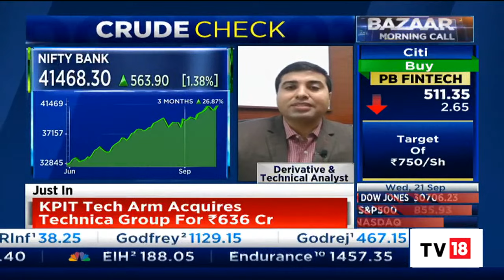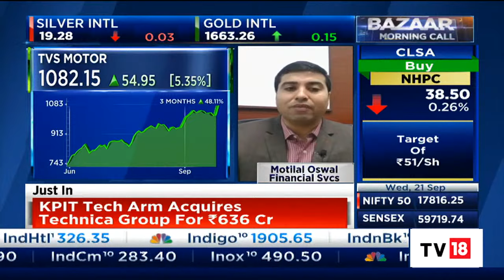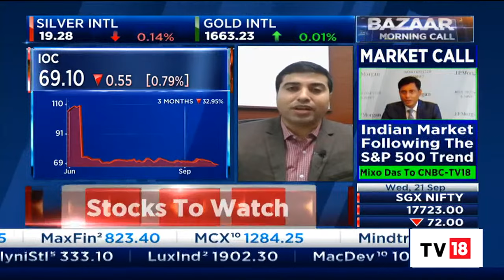Motilal Oswal Financial Services' Chandan Taparia's Stock Picks For Today | Bazaar Morning Call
Chandan Taparia, Derivative & Technical Analyst, Motilal Oswal Financial Services, speaks on his top stock picks for today. Listen in.

n18oc_business